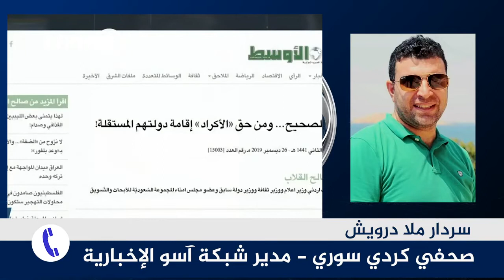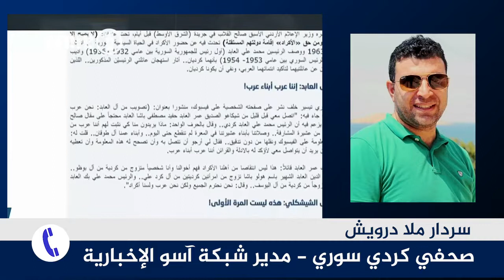الصحفي سردار ملا درويش حول الشحن الإعلامي الطائفي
مدير شبكة آسو الإخبارية في حديث لـ عفرين الأولى عن دور الإعلام وتأثيره في التحريض وخطاب الكراهية